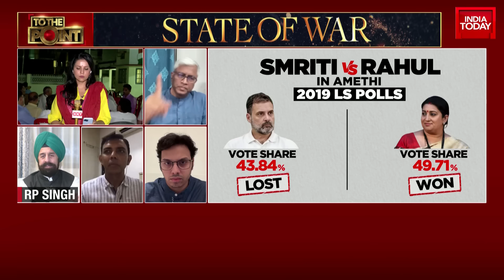Mission 2024 With Preeti Choudhry: Will Rahul Gandhi Take On Amethi Gambit? | Lok Sabha Elections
With the last date of nominations approaching soon, the speculation of whether Congress leader Rahul Gandhi will contest from Amethi constituency is still rife. The Congress has not named its candidate from Amethi, which will go to polls on May 20. Congress general secretary Jairam Ramesh said that party president Mallikarjun Kharge will decide the names of Amethi and Raebareli candidates in the next 24 to 30 hours. The BJP has fielded Union Minister Smriti Irani from Amethi. Meanwhile, according to sources, Priyanka Gandhi Vadra won't be fighting the Lok Sabha elections this year, but she will focus on campaigning for the party.